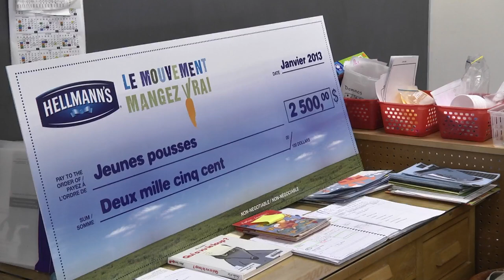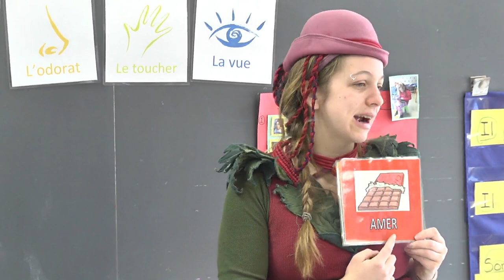Jeunes Pousses forme de petits dégustateurs dans les écoles de l'Estrie - Estrieplus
L'organisme Jeunes Pousses de Waterville fera une tournée cet hiver de plusieurs écoles primaires de Sherbrooke et des environs pour offrir l'activité « Éveil au goût ».